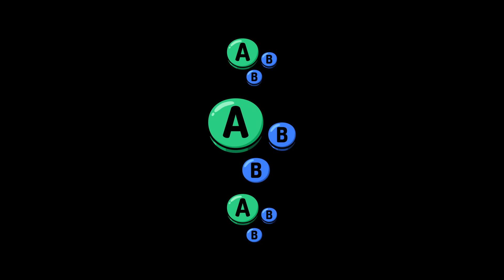CROWNED # 06 | DORIYAH (Young Link) vs RyanDCB (Bayonetta) | Round Robin | SSBU Smash Ultimate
DORIYAH vs RyanDCB